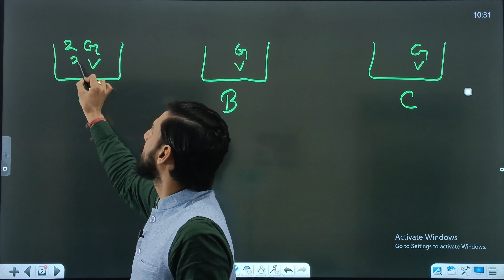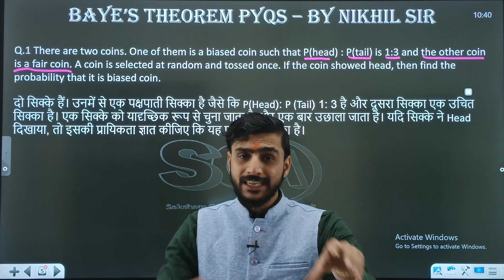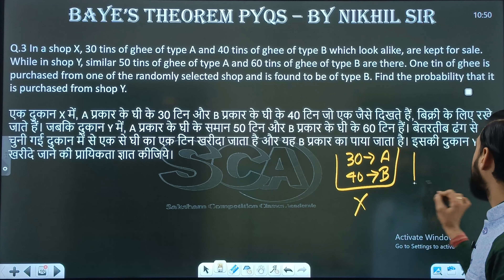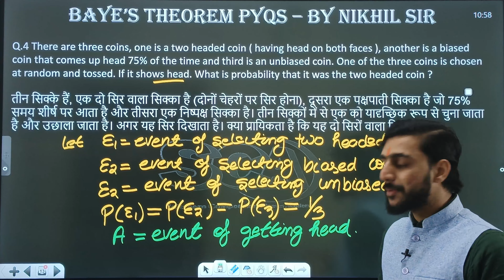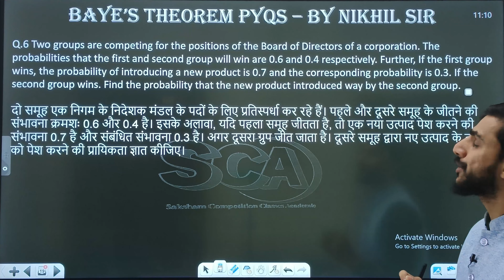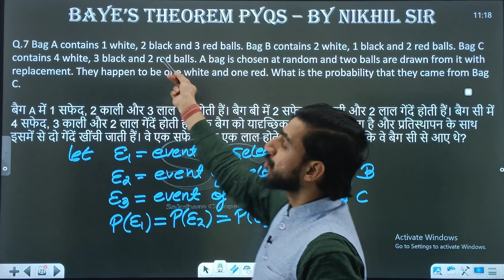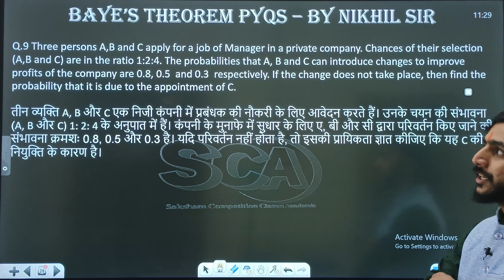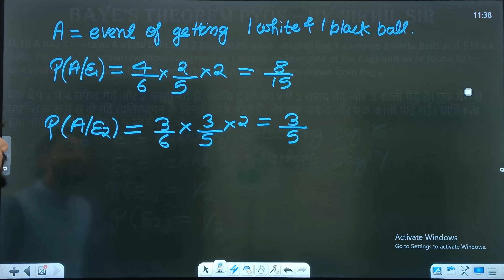Probability - Baye 's Theorem Class 12 | Most Expected Important Questions | CBSE UP Board 2024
In this video I explained the most Important question of Integration for Board Exam 2024.

In Question 5,  P(E1) = 1/3  and P(E2) = 2/3 and final answer will be 8/11 .